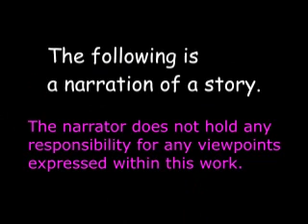CREEPYPASTA: THE Lost Episode SHOCKING TRUTH is REAL?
*** This is a narration of a story. By continuing, you recognize that any 'I' or 'me' said is a reflection of a character's perspective. ***
Written by Schizima, and narrated at his request.